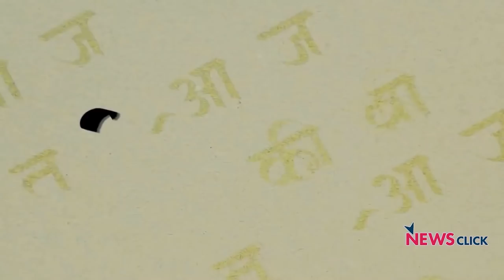किसानों से डरी सरकार, उसके जन और जनतंत्र विरोध का हुआ पर्दाफाश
मुजफ्फरनगर महा पंचायत की किसानो की कामयाबी से भाजपा और उसकी सरकारें कुछ परेशान हैं. सरकार ने होश और समझ से काम लिया होता करनाल में किसानों का नया मोर्चा कभी नहीं खुलता. बदहवास होकर भाजपा ने अब संघ-समर्थक किसान संघ को भी किसी न किसी कोने में कुछ करते रहने का सुझाव दिया है. कई महीने से खामोश बैठे आरएसएस के किसान संघ ने आज जंतर मंतर पर धरना दिया, जिसे टीवी वालों ने वास्तविक किसान आंदोलनकारियों से भी कुछ ज्यादा प्रमुखता दी. कांट्रैक्ट खेती का कानून में जिस एसडीएम को कंपनियों और किसानों के बीच मध्यस्थता का अधिकार दिया गया है, वह स्वयं ही किसानों के सिर पर लाठी बरसाने की बात करता है तो वह न्याय कैसे करेगा? AajKiBaat में करनाल की किसान मोर्चेबंदी का विश्लेषण कर रहे हैं वरिष्ठ पत्रकार उर्मिलेश.